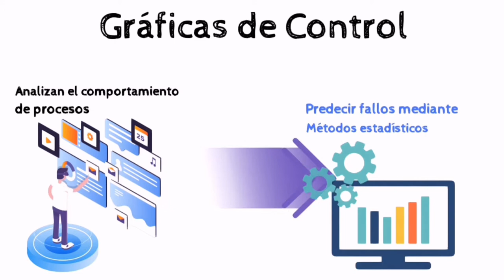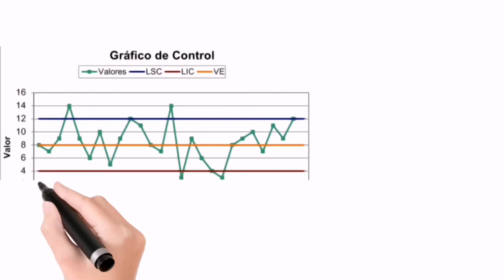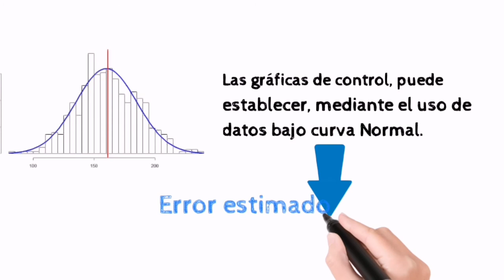Medir el rendimiento de un proceso???? - ¡¡ Graficas de Control !!..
Una herramienta sencilla para medir el rendimiento de un proceso, es la utilización de Graficas de Control.